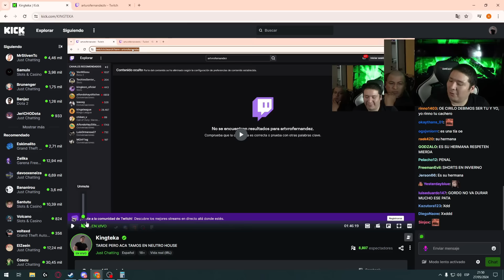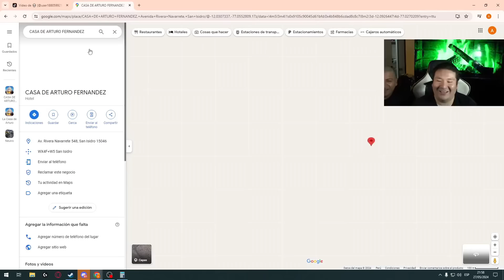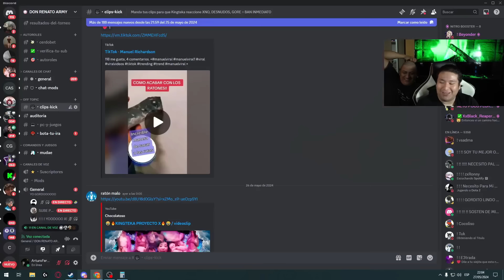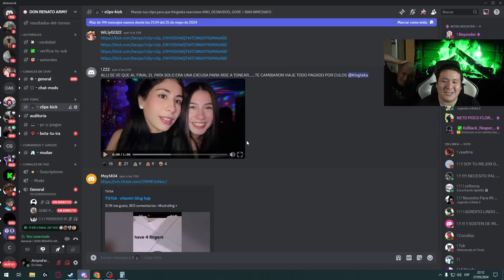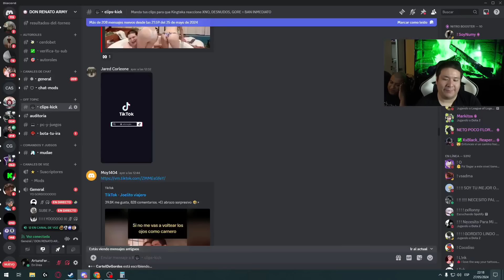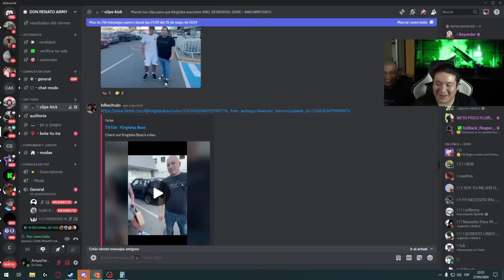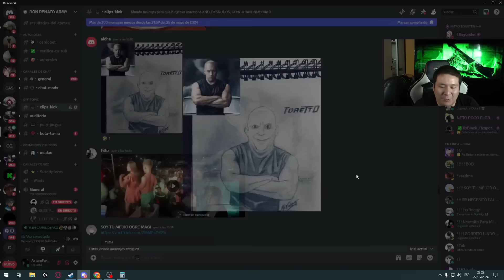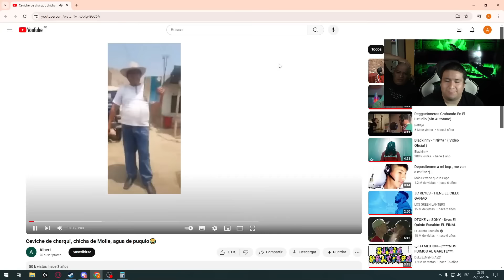😱 KINGTEKA CLIPS MOMENT, TEKA VE LOS CLIPS DE ISA REACCIONANDO A DIRECTOS DE NEUTRO, YARA MANO!